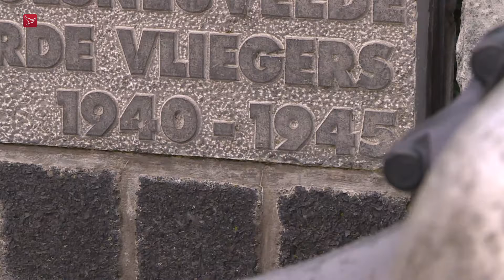'Plaats namen van gesneuvelden op oorlogsmonument in Dronten'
Op het oorlogsmonument in Dronten moeten de namen komen te staan van de gesneuvelde geallieerde soldaten. Dat vindt amateurhistoricus Fred Vogels. Hij heeft een brief aan de gemeente gestuurd met het verzoek om de geallieerden op deze manier te eren.